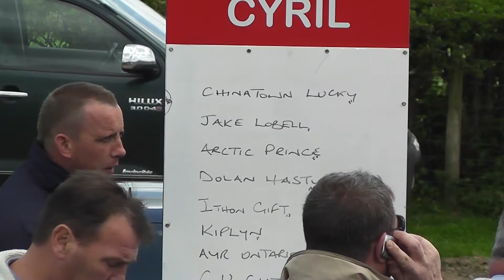KINGTON & VALE OF ARROW HARNESS RACES 2015 NOVICE HEAT 1